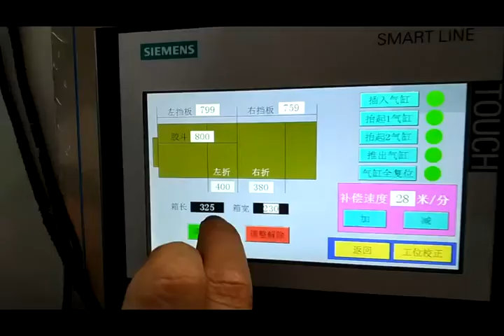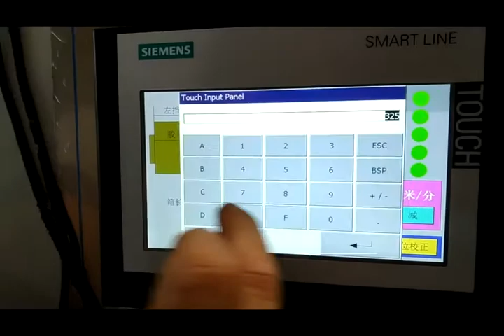paper box folder gluer machine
Model LF-2300 LF-2600 LF-2800
Install area 3500*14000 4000*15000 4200*16000
Main power 10KW 12 KW 12 KW
Produce by: welldoing trading co.,limited